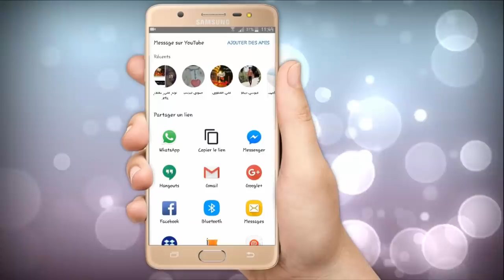إشربيه 5 أيام فقط وقولي وداعا للبطن البارزة والكرش المتدلية يديب الدهون كالسحر وتمتعي ببطن مشدود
اليكم صديقاتي هده الوصفة المعجزة ل ازالة الكرش و حرق دهون البطن و هي من أفضل مشروبات لحرق الدهون بسرعة ستخلصك من كل الدهون المتراكمة في منطقة البطن و ستحصلين على بطن مشدود و مسطح في 5 ايام فقط فعالة و ومكونات سهلة و طبيعية .